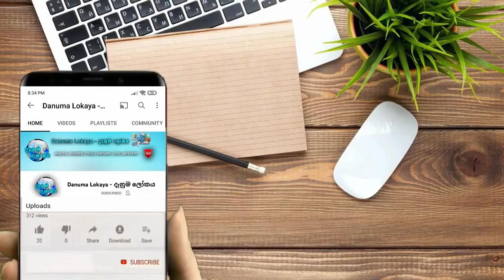💥 Breaking News | එල්ලෙන පලවෙනි කපුටා වෙන්න හදන්න එපා | A Message To Johnston Fernando | GohomeGota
🙏 Welcome To  " Danuma Lokaya - දැනුම ලෝකය " Youtube Channel  🙏
ලොව වටා අරුම පුදුම විශ්මිත තොරතුරු ඔබවෙත ඉදිරිපත් කිරීම මාගේ අරමුණයි.
My main purpose is to spread important knowledge around the world from Sinhala language
මේ වීඩියෝ එක ඔයාලගේ යාලුවෝ අතරේත් ශෙයා කරන්නත්අමතක කරන්න එපා.
මෙම වීඩියෝ එක නැරඹූ ඔබට ස්තූතියි.
නැවතත් එන්න.
සුබ දවසක් !